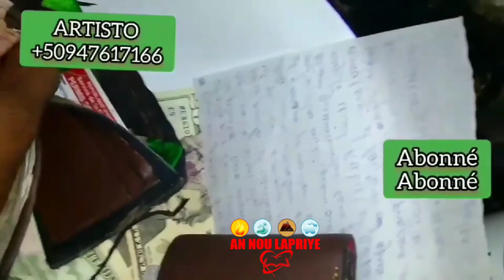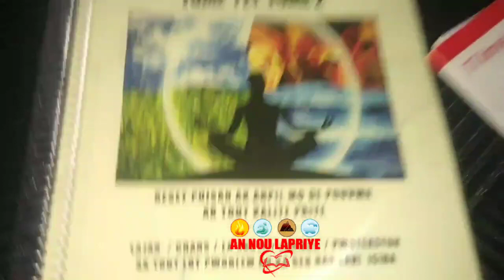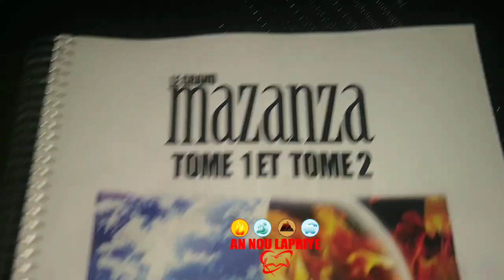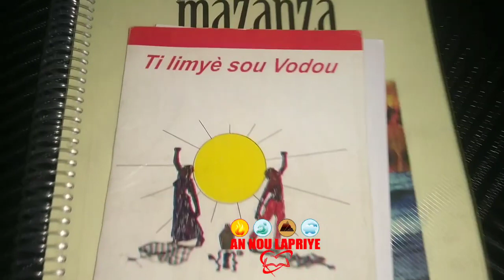FE SAA ASWE A WAP WE YON MIRAK